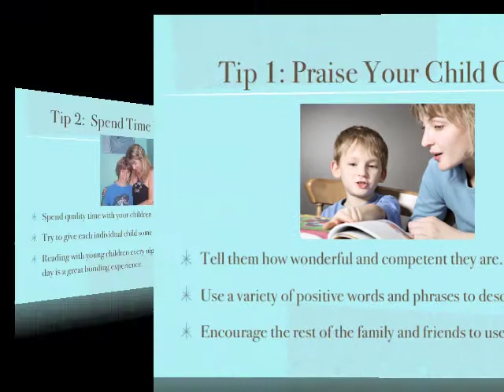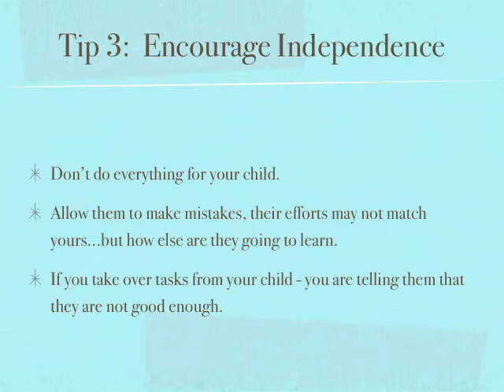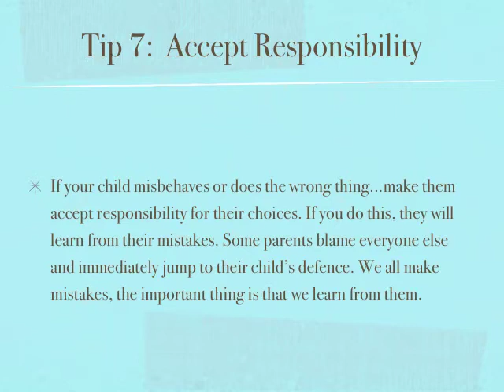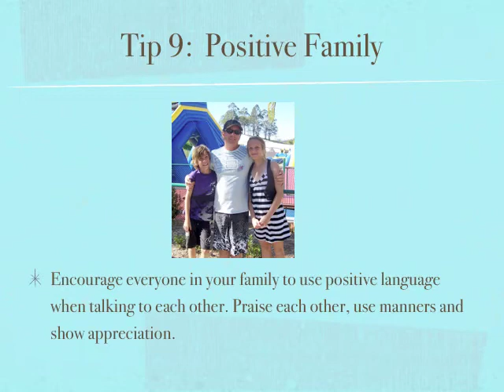Parenting Skills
Click on the Link Above to check out this Learn to Read for Beginner Readers course with over 7 hours of video content that will easily and successfully teach your young child to read. Normally $99, if you use this link you can grab it for only $10. 30 Day Money Back Guarantee!

The course teaches your child the Alphabet sounds and letters, Sight Words, Phonics and has over 10 Early Reader Video Books. Check it out now.